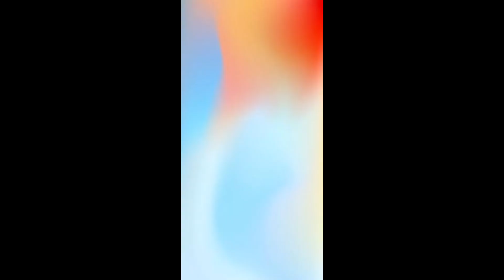Beni Cibu - Tu ești, Dumnezeu, Atotputernic!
1. Ce minune mă-nconjoară
Ne-ncetat în viața mea,
Munți și mare, lună, soare
Le-ai creat cu mâna Ta,
Ce sclipire minunată
Pentru stele ai găsit ,
Mii de flori cu-a lor parfumuri
Minunate ai sădit.

R: /: Tu ești Dumnezeu atotputernic,
Tu ești Dumnezeu ce minunat!
Ție toate îți cântă astăzi slavă,
Căci doar Tu, o, Doamne, le-ai creat :/

2. Tot pământul îți dă slavă
Pentru tot ce ai creat,
Ceru-ntreg ți se închină
Că ești sfânt și-adevărat,
Dintre toate cu iubire
Înspre om te-ai îndreptat,
La Golgota ți-ai dat Fiul
Pentru a-l scoate din păcat.